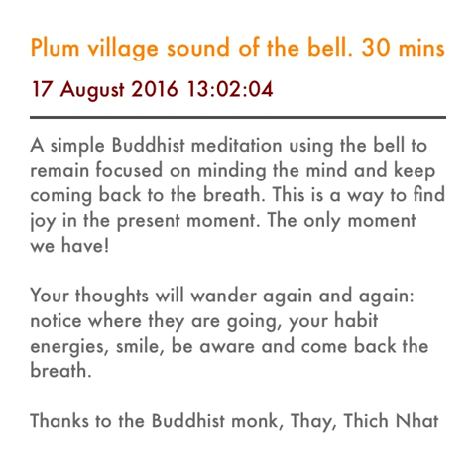Plum Village sound of the bell Buddhist Meditation . 32 mins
A simple Buddhist meditation using the bell to remain focused on minding the mind and keep coming back to the breath. This is a way to find joy in the present moment. The only moment we have!

Your thoughts will wander again and again: notice where they are going, your habit energies, smile, be aware and come back to the breath.

Thanks to the Buddhist monk, Thay, Thich Nhat Hanh and the community in Plum Village for this meditation

Do this daily to find joy in conjunction with reading the Miracle of Mindfulness and Peace is Every Step.